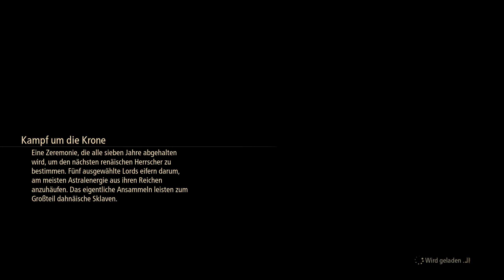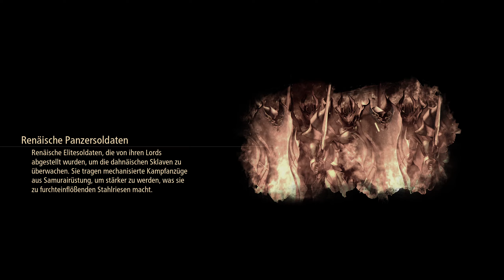Tales Of Arise | #8 Sturm auf die Festung! & Opening Sequenz ✮ PC | Deutsch | JP O-Ton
Zum Release habe ich mich dagegen gewehrt Tales Of Arise zu kaufen... In der Nerd Universe Community war es dann jedoch unmöglich dem Game zu entkommen und ich spielte die Demo...ein Fehler, wie sich herausstellte, denn...Tales Of Arise ist fett...Damnit!! Insofern naja...seht selbst!
Wir spielen natürlich mit japanischer Original-Vertonung!

Uploads zu Tales Of Arise, immer Montag, Freitag (ein oder mehrere LPs)

Steambeschreibung:
"300 Jahre der Tyrannei. Eine mysteriöse Maske. Verlorener Schmerzen und Erinnerungen. Schwingt das Flammenschwert zusammen mit dem geheimnisvollen Mädchen, um eure Unterdrücker zu stellen. Eine Befreiungsgeschichte mit Charakteren in Next-Gen-Grafik!"

VERÖFFENTLICHUNG:
10. Sep. 2021

☯☯ Nerd Universe Portale ☯☯

Es würde mich auf freuen, wenn ihr euch meine Musik rein zieht. Ihr findet mich hier unter dem Künstlernamen Netrunner:

Amazon Music:

Hardware:
AMD Ryzen 5 3600x,  NVIDIA RTX 2070, G.Skill Aegis DDR4-3200 , MSI MPG X570 GAMING EDGE WIFI X570, DarkBase Pro 900

Systeme: Playstation 5, PS4 Pro, Oculus Rift CV1, Nintendo Switch

☯☯ Nerd Universe Portale ☯☯

Amazon Music: